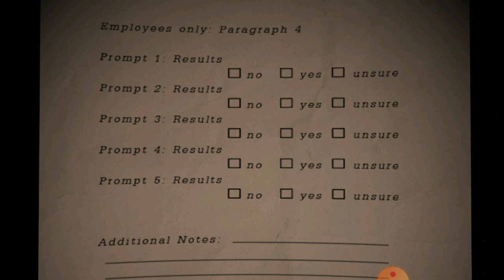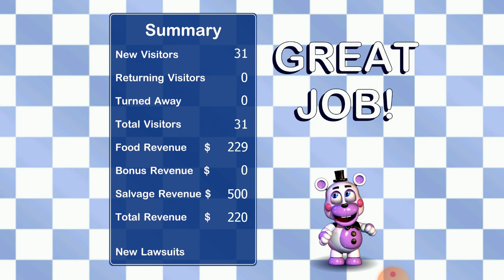Fnaf 6 #1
It did not record the footage with scrap baby in it and I do not hear audio so let me know if you guys heard any.